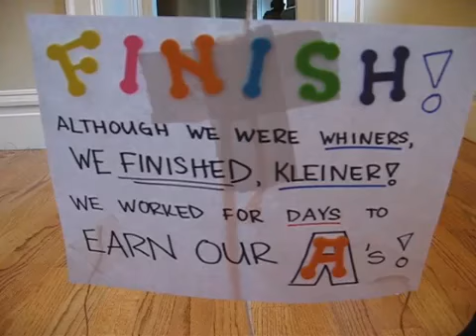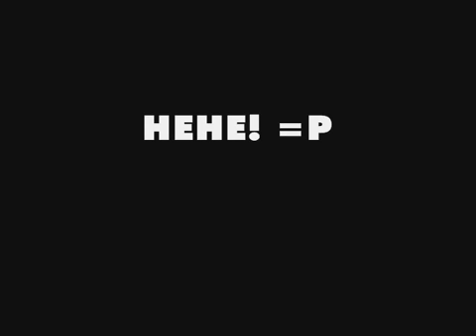Rube Goldberg 3rd period Kleiner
So you probably think yours is the best rube goldberg ever? Well you havent seen ours. =]]